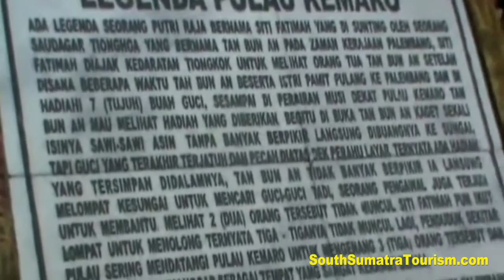Kemaro Island, South Sumatra, Indonesia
Kemaro Island is a tiny delta of Musi River, located about 6 kilometers downstream of Ampera Bridge. There is a Chinese vihara (klenteng Hok Tjing Rio) on it. Kemaro Island lies between the industrial areas of Sriwijaya Fertilizer Plant and Pertamina Oil Refinery in Plaju and Gerong River. Forty kilometers from Palembang, Kamero Island is a popular recreation site in the middle of Musi River. On the island there is a Buddha temple that often visited by Buddhists to pray or to visit the graves. Beside that, there is also mean of foretelling one's life and marriage. A great religious event Cap Go Meh is held in Kemaro Island every Imlek New Year.

Kemaro Island, a small island with a Buddhist temple and the grave of a Palembang princess. The legend tells that the princess was sent to marry the king of china. When she arrived, boats with big pottery pots were sent ashore. The king expected gold and opened them, but the first one only had vegetables. He ordered the other pots to be thrown in the river. When the princess saw that happening, she jumped in the river and drowned. Several of the pots broke, and they indeed contained gold. The princess was buried on the island, and the temple, which is built next to it, is said to bring luck.